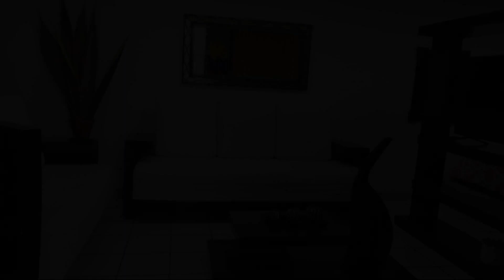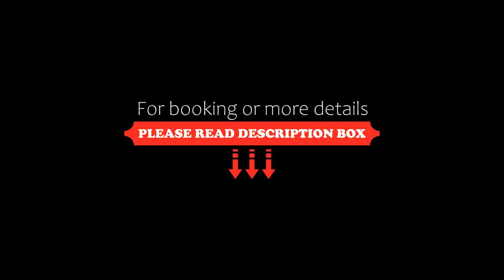Las águilas, Guadalajara, Mexico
About Property:
Las águilas is situated in the Zapopan district of Guadalajara, 9.2 km from Expiatorio Temple, 10 km from Guadalajara Cathedral and 12 km from Cabanas Cultural Institute. The accommodation is 8.8 km from Jose Cuervo Express Train, and guests benefit from complimentary WiFi and private parking available on site.

The apartment has 1 bedroom, a flat-screen TV, an equipped kitchen, and 1 bathroom with a shower. Towels and bed linen are offered in the apartmen...
Property Type: Hotel
Address: 1517 Calle Río Cihuatlan, 45080 Guadalajara, Mexico
Searching For
1. Las águilas - Guadalajara - Mexico
2. Las águilas - Guadalajara - Mexico Address
3. Las águilas - Guadalajara - Mexico Rooms
4. Las águilas - Guadalajara - Mexico Amenities
5. Las águilas - Guadalajara - Mexico Offers and Deals
Audio Credit:
Track Title: Reasons To Hope
Artist: Reed Mathis